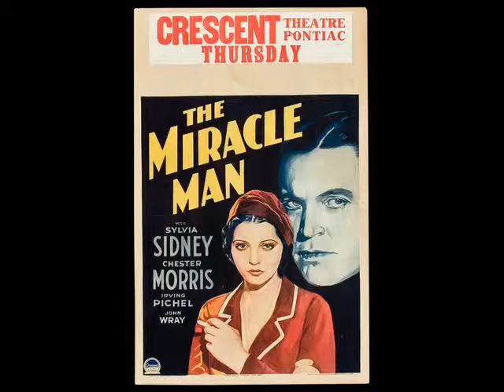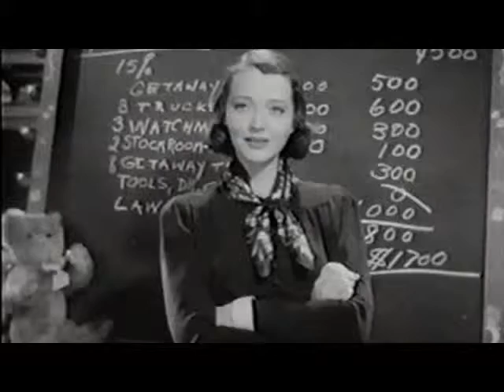Sylvia Sidney (1910-1999) A Centennial Appreciation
August 8th, 2010 will mark the one hundredth anniversary of Sylvia Sidney's birth. Too seldom seen by classic movie viewers today, this is an attempt to honor her beauty, range, and fierce talent during a career that spanned 8 decades. For more background on Sylvia Sidney, please